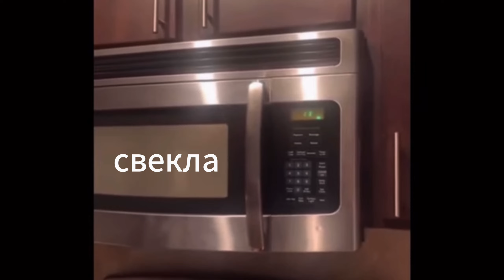СВЕКОЛЬНИК - ПРИКОЛЬНИК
3 яйца
пол палочки сельдерея
3 огурца
2 свеклы
пучок з лука
пучок укропа
~100 грамм сырокопченой кур грудки
соль 1,5 ч ложки без горки
перец по вкусу
сахар 1,5-2 ч ложки без горки
суш репчатый лук пол ч ложки
литр кефира
1 диковатый кот